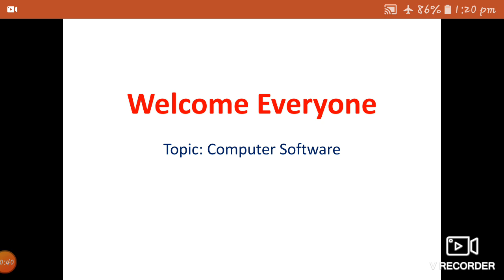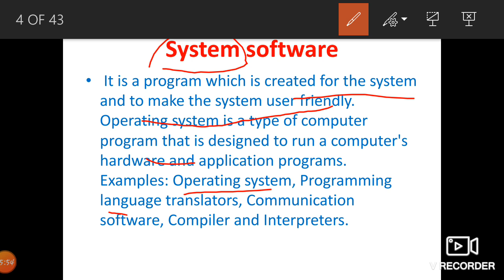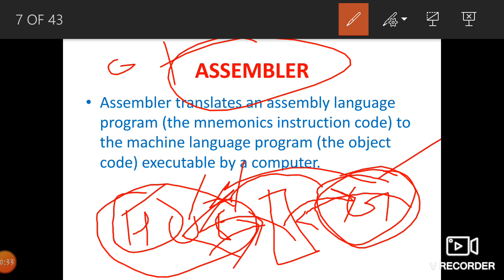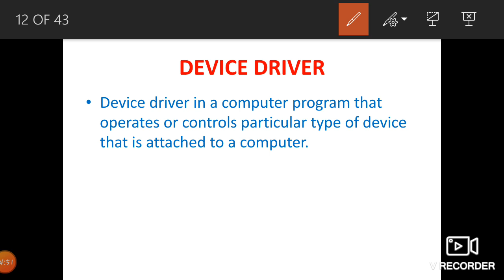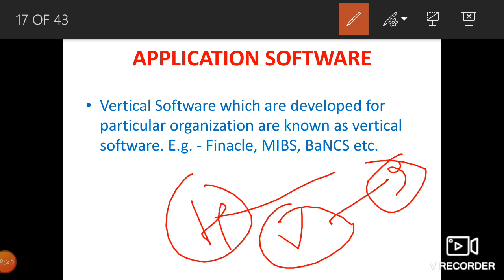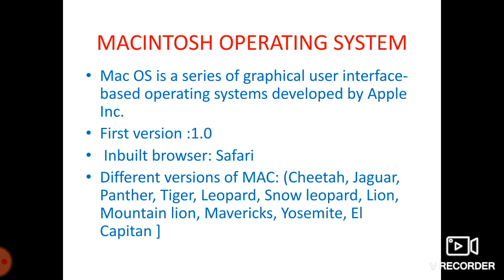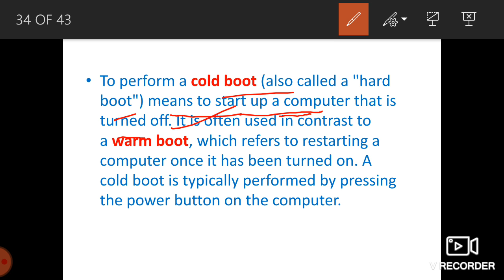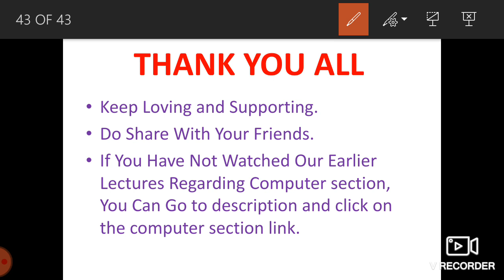Computer Software- Types ( For all Competitive Examination of SSB, PSC, SSC, Railway, Banks)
Computer Software- Types For all competitive Examination of SSC, PSC, banks, Railways, SSB.

For internet and email, click on the below link.

For virus and antivirus, click on the below link.

For MS Excel, click on the below link,

For Ms Word, click the below link.

For impt abrivations and points and abrivations.

For basic about computers, Generation and types... Click on the below link..

For Ms Power point. Click on the below link,

To join  telegraph group: @dearsir786
Personal telegraph I'd: @dearsir7861
Thanks for 🙏💕 ur support everyone..